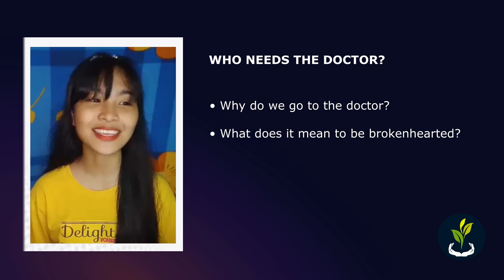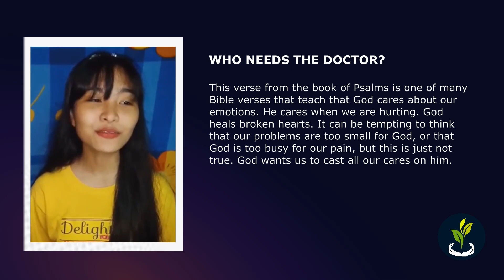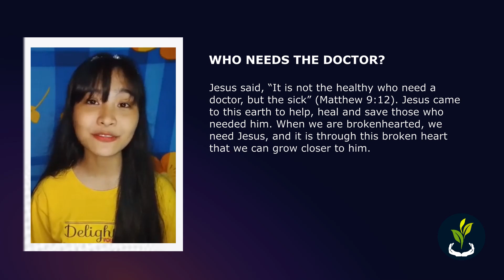WHO NEEDS THE DOCTOR? (November 18)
WHO NEEDS THE DOCTOR?
• Why do we go to the doctor?
• What does it mean to be brokenhearted?

The LORD is close to the brokenhearted and saves those who are crushed in spirit. Psalm 34:18

Source: At The Table Family Devotional | Tecarta